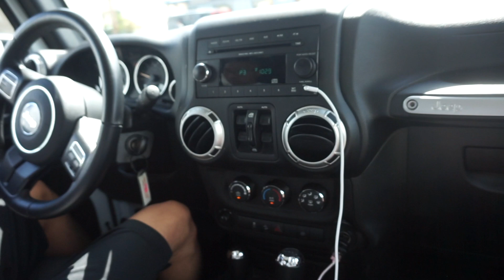Travel Diary | Celebrating Our 6 Years In Hawaii | Helen Duong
Alex & I decided to celebrate our 6 years in Hawaii, we were a month late but still had so much fun. The vlog is a little choppy because I kept forgetting to check back, i'm not used to vlogging just yet. I hope you guy enjoyed this little bit into my life! :)